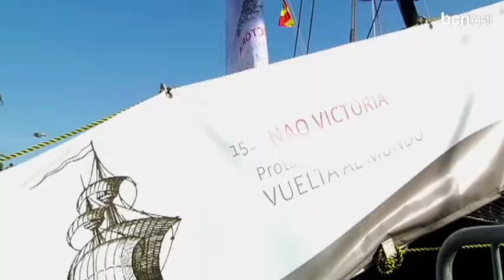Com era el vaixell que va fer la primera volta al món?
La rèplica de la 'Nao Victoria', que es pot visitar fins al març al Moll de la Fusta, és un símbol de les expedicions marítimes espanyoles de fa 500 anys.